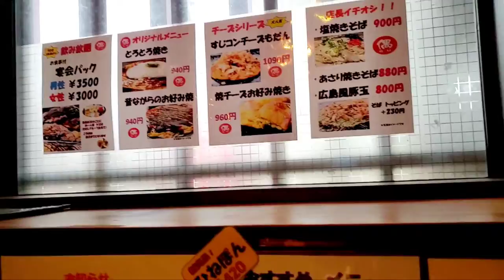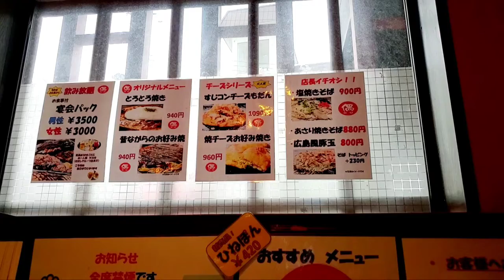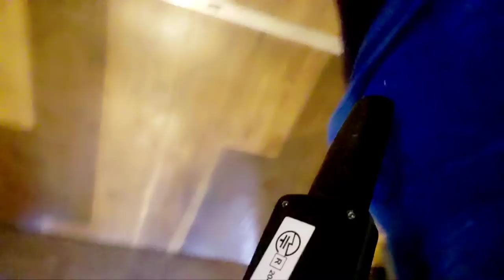okonomeyaki Mukbang with family👪@ Gu restaurant japan🇯🇵